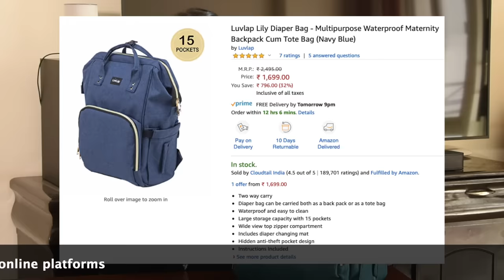What's In My Diaper-Bag | Things I Carry For My Child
♥♥LuvLap Diaper Bag

♥♥LUVLAP STROLLER & BUGGY RANGE♥♥
1. LuvLap STARSHINE, 0-3 Years (Black)
2. LuvLap SUNSHINE with Mosquito net, 0-3 Years (Orange)
3. LuvLap JOY, 0-3 Years (Printed Blue)
4. LuvLap GRAND, 0-3 Years (Black)
5. LuvLap MAGIC, 0-3 Years (Navy Blue)
6. LuvLap GALAXY Extra Large 0-3 Years (Navy Blue)
7. LuvLap OPTIMA Stroller & Travel System/Pram, 0-3 Years (Red)
8. Buggy: LuvLap CITY Stroller/Buggy, 6-36 Months (Blue)
9. Buggy: LuvLap JOY Stroller/Buggy, 6-36 Months (Printed Black)
10. Buggy: LuvLap TUTTI FRUTTI Stroller/Buggy, 6-36 Months (Printed Black)

1. Sebamed Baby Protective Face Cream
2. Sebamed Baby Wash Extra Soft
3. Sebamed Baby Lotion
4. Sebamed Sunscreen (150ml)
5. Sebamed Sunscreen (200ml)
6. Banana Boat Sunscreen
7. Sebamed Shampoo
8. Aveeno Baby Wash & Shampoo
9. Aveeno Baby Daily Moisturising Lotion
10. Aquaphor Diaper Rash Cream (3oz)
11. Aquaphor Diaper Rash Cream (14oz)
12. Butt Paste Rash Cream (4
13. Butt Paste Rash Cream (14oz)
14. Shea Butter
15. Dead Sea Mud Mask
16. Mamaearth Sunscreen
17. Mamaearth Shampoo
18. Mamaearth Body Wash
19. Mamaearth Moisturising Lotion

1. Kabir’s Thermometer
2. Kabir’s Toothpaste
3. Kabir’s Toothbrush

1. Kaya Moisturizer
2. Kaya Sunscreen
3. Kaya Body Lotion
4. Tresme Shampoo

1. Morphy Richards Hand Blender
2. Maple Syrup For Pancake